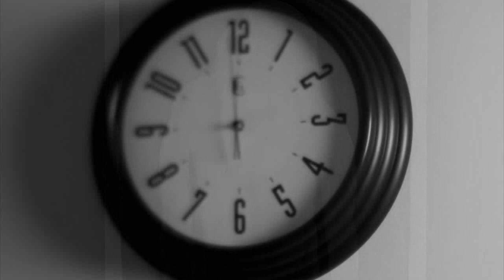Sharon Van Etten - For You